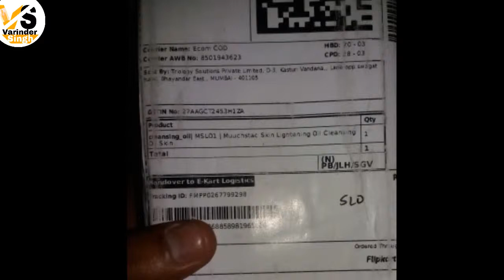Muuchstac Skin Lightening oil cleaning Price 337